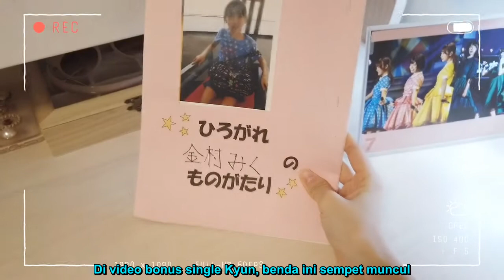Omiku Kyuujitsu (Subtitle Bahasa Indonesia)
Mendekorasi ulang kamar bersama Kanemura Miku